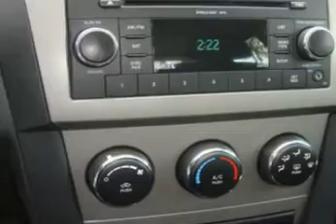2010 Dodge Avenger Bettenhausen Dodge Tinley Park, IL 60477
2010 Dodge Avenger- imagine driving this Black 2010 Dodge Avenger, equipped with a 4 Cyl. engine and an automatic transmission with 21,421 miles. enjoy an impressive 30 miles to the gallon on this great car with features like Keyless Entry, Tilt Steering Wheel, Cruise Control, Power Door Locks, Power Windows, Power Driver's Seat, AM/FM Radio, and much more. Enjoy the drive and have peace of mind in this 2010 Dodge Avenger. see us at Bettenhausen Dodge today!
miles-  21,421
vin- 1B3CC4FB1AN160110

Bettenhausen Dodge
17514 Oak Park Ave
Tinley Park, Illinois 60477